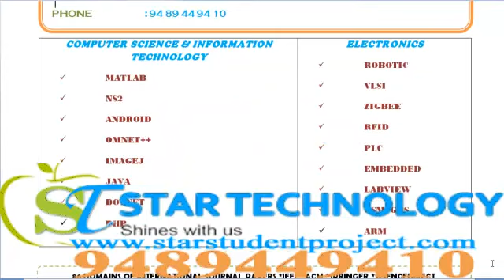LAB VIEW PROJECTS IN MANIPUR